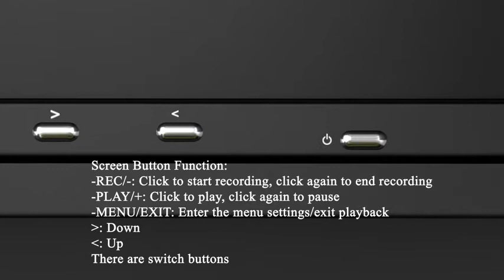Best Waterproof Pipe Camera DVR Live Recording Camera 2021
Sewer Camera,Pipe Inspection Camera Drain Industrial Endoscope Plumbing Video System 7" LCD Monitor 1000TVL Sony CCD IP68 Waterproof Pipe Camera | Buy on Amazon :

About this item :

22MM DIAMETER PROBE & 100ft CABLE: The Pipe Inspection Camera probe diameter is 22 mm (0.9 in)which is easy to view hard-to-reach places that may not be visible, can go through any underground narrow environment, offer you a great experience of recording HD image/video up to 1920*1080 resolution.This Cam is a professional inspection device to most applications, such as sewer pipe clogs, wall inspection, home maintenance, HVAC ductwork, building inspection, railway inspection, municipal work

7" TFT MONITOR & DVR RECORDER VIDEO - 7” TFT color LCD screen and additional controls, including the DVR box, to capture images and uncompressed video directly to an 8GB SD memory card or an external USB storage.(Can be up to 32GB). All our inspection products are equipped with high-resolution CCD video cameras, LED lights that provide excellent illumination even in the darkest environments,

and features allowing you not only to capture the image but record and save it for future reference
8-10 HOURS LONG WORKING TIME SNAKE CAMERA - 4500mAh rechargeable battery, never worry about the battery will run out in a short time. The sewer camera supports 8-10 hours working continuously and can be recharged from power source. With the high capacity battery, it's convenient to use outside without the power supply

PREMIUM PIPE INSPECTION CAMERA DEVICE - Detachable colorful screen, with night visor for outdoor use,flexible fiberglass cable, with coil handle system for easy use & storage. φ22mm IP68 waterproof sewer drain camera with flexible spring, easy to bend and suit different pipes, built-in 6 adjustable LEDs, you can use the it in wet, moist and low light area such as in pipeline, accept under-water working. All parts are stored in an aluminum alloy case for convenient carry

EXCELLENT CUSTOMER SERVICE FOR SEWER CAMERA- All pipe camera provide 1 year after sale service and 24 hours friendly customer service, and in case you may need any help operating your pipe camera, we are fast to respond and provide you with any type of professional assistance, if you have any question, please feel free to contact us

WHY YOU NEED PIPE INSPECTION CAMERA?

With Pipe Inspection Camera, we don’t have to pay to rent equipment or employ plumbers. Our Sewer Industrial Endoscope Camera makes it easy to know what's wrong with the sewer tunnels, economical and time-saving.
WHY CHOOSE US SEWER CAMERA?

Pipe Camera Kits Specification :

Sensor Size: 1/3 inch CMOS
Waterproof Level: IP68
View Angle: 145 degrees
Camera pixels: 1000 TVL HD
Camera Head Size: 0.83” x 0.47” (Include protective cover)
Light: Built-in 6pcs adjustable high light white chips
Camera Glass Material: Sapphire Glass
Work temperature: -10°C-50°C
Camera power supply: DC 12V
Camerawork Current: 100MA
Format of Photo: JPEG
Format of Video: AVI, QVGA(320x240), or (720x480)
SD card: 8GB TF Card Included(support up to 32GB)
Cable Material: PVC-Coated Fiberglass, waterproof and anti-corrosion/cold/tensile

WHAT YOU CAN GET:

1 x 7-inch Color TFT LCD Monitor
1 x Pipe Camera with Cable
1 x DC 12v Charger
1 x Connector Cable
1 x Control Box with DVR
1 x Free 8GB SD card
1 x Instruction Manual
2 x Camera Protective Cover
1 x Portable Aluminum Case

Product details :

Size:100ft DVR Sewer Camera
Package Dimensions : 19.76 x 13.62 x 6.89 inches; 10.75 Pounds
Date First Available : March 15, 2020
Manufacturer : Jaydear
ASIN : B085XT2XBM
Best Sellers Rank: #89,634 in Industrial & Scientific (See Top 100 in Industrial & Scientific)
#215 in Borescopes
Customer Reviews:
3.9 out of 5 stars 39 ratings